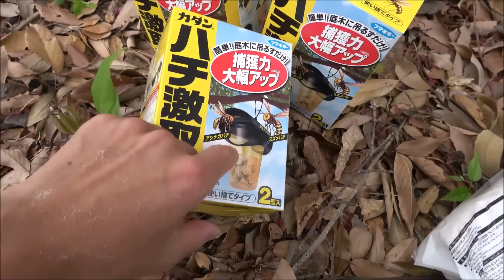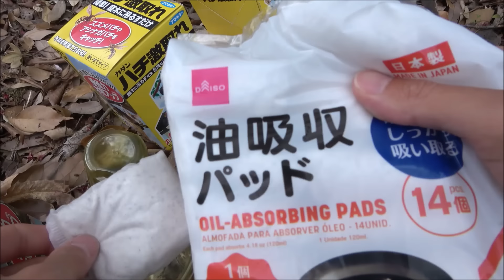スズメバチトラップ仕掛けたら地獄だった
市販のトラップを生け捕り仕様にしてスズメバチをゲットしました

釣った魚プロフバナーにしてたらTwitterロックされた。@Ohchan_sub